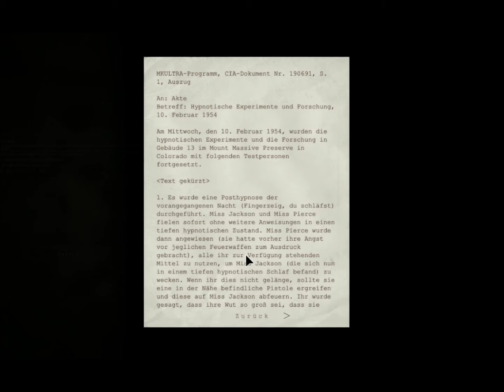Let´s Play Outlast German 005 der Monster soll sich mal leckerchen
so die maschine läuft wieder :-)